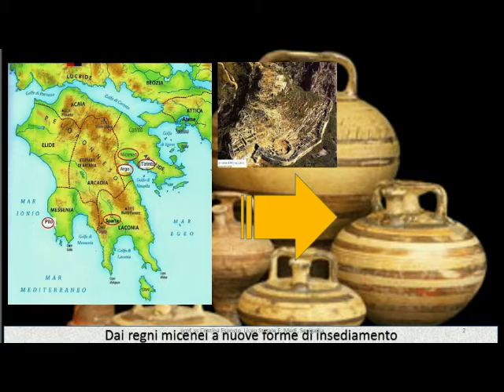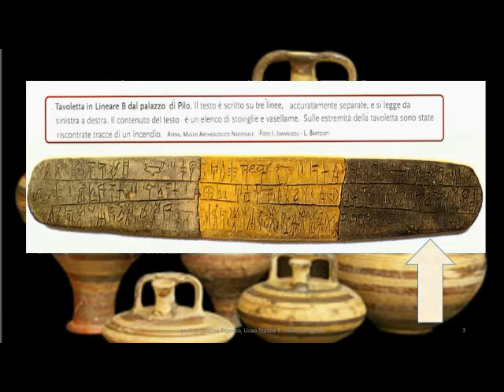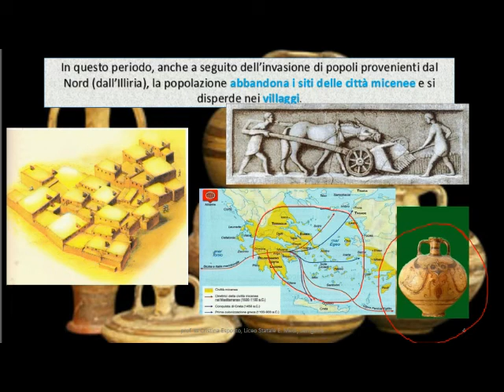La Grecia dopo il crollo della civiltà micenea (prima parte)